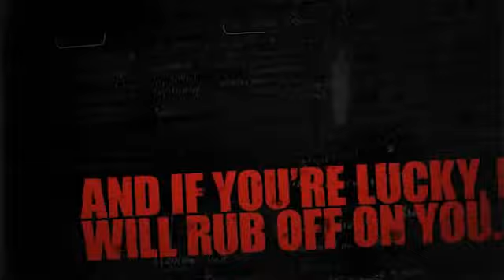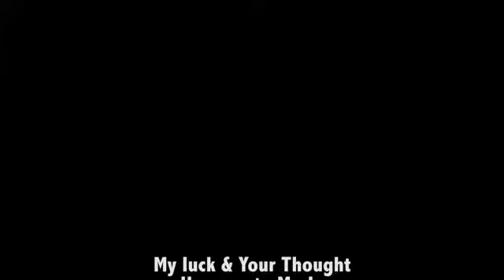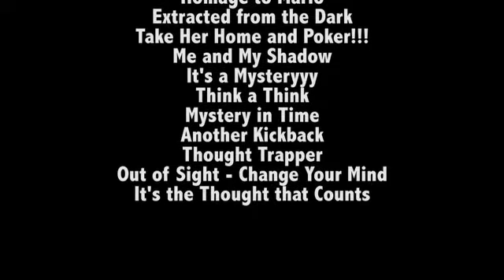Keep Calm and Carry On with John Carey - magicwarehouse.com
JOIN YOUR HOST JOHN CAREY AS HE TEACHES 13 BRAND NEW ROUTINES THAT ARE ALL EASY AND FUN TO LEARN

1. The Teleport card. Inspired by Darwin Ortiz's psychotronic card, this approach to the classic mystery card hits hard and will create a striking impression. No weird moves, just elegant construction and routining.

2. My Luck and your thought. An extremely efficient and practical impromptu invisible deck style piece. A genuinely thought of card is revealed in a very sly and effective manner.

3. Homage to Marlo. Johns self working approach to Ed Marlo's ace of spades trick. A very effective one phase hands off approach to this classic effect, using a utility concept useful for many effects.

4. Extracted from the dark. A beautiful hands off discovery of a mental selection. You will add this to your repertoire immediately.

5. Take her home and Poker!!!
From a spectator shuffled deck, Lady Luck will always shine on your spectator as they always get an unbeatable hand of poker! Features Johns shuffled Ose subtlety. A great utility in its own right.

6. Me and my shadow. Inspired by a wonderful Tony Binarelli idea, this two deck routine will get you great reactions! Features John's work on a classic Hofzinser technique and an amazing finale.

7. It's a mysteryyy. A solid, practical approach to the classic mystery card effect. Technically simple and powerful.

8. Think a think. Would you like a simple, powerful and reliable think a card technique? Look no further as Carey tips his work on this topic. Taught only to a few of his close friends until now, you will be surprised how beautifully simple this is to use!

9. Another kickback. John's gaff free approach to a Ryan Swygert effect. No tough moves. Simple and direct.

10. A mystery in time- George McBride.
John's great friend George McBride very kindly allowed him to share this beautiful handling of the mystery card. We honestly believe this is one of the finest methods to date!

11. Thought trapper. A mental sandwich effect you will love using. Sneaky and devious!

12. Out of sight change your mind. Carey's stripped down approach to a Vernon miracle.

13. It's the thought that counts! Another thought of card piece from Johns repertoire. Built around an imaginary game of Blackjack, you will smile at the method and they will react when you perform it!

WORLDWIDE PLAYBACK - 1 HOUR 55 MINUTES APPROX.